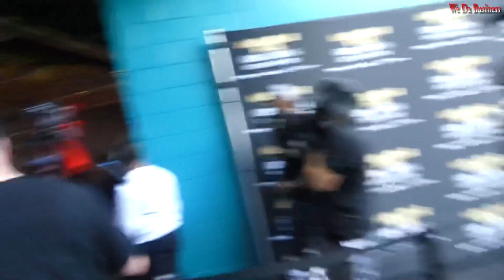Floyd Mayweather Goes After Jake Paul in Miami Dolphins Tunnel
Was On Hand At The Hard Rock Stadium in Miami Gardens, Florida Where Hall Of Famer Floyd Mayweather And YouTube Sensation Logan Paul Came Face To Face For The First Time To Host The Kick-Off Press Conference For Their Upcoming June 6 Super Exhibition. You Don’t Want To Miss What Went Down. Check it out!.